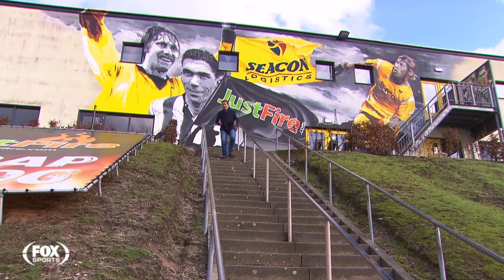SPELER VAN DE MAAND | Patrick Joosten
Patrick Joosten is door de Eredivisie uitgeroepen tot Speler van de Maand januari. De 22-jarige aanvaller van VVV-Venlo presteerde afgelopen twee speelrondes statistisch gezien het beste van alle spelers.